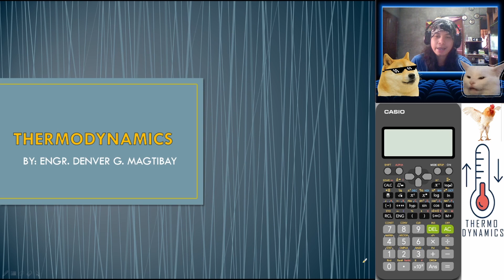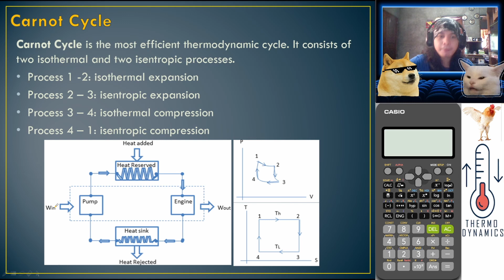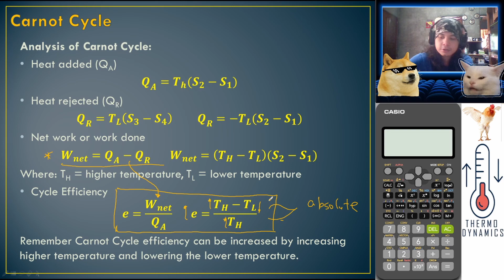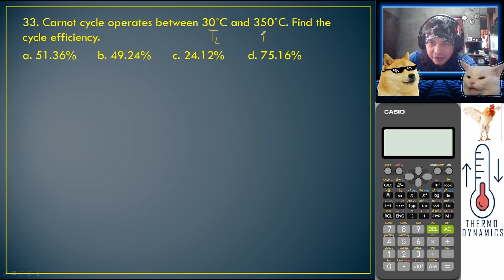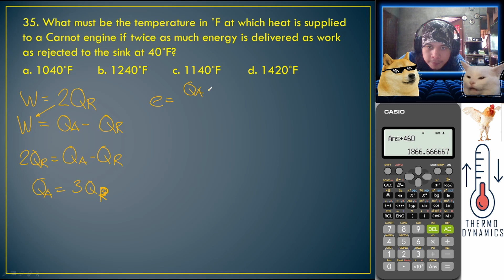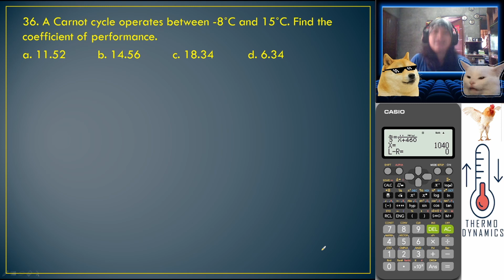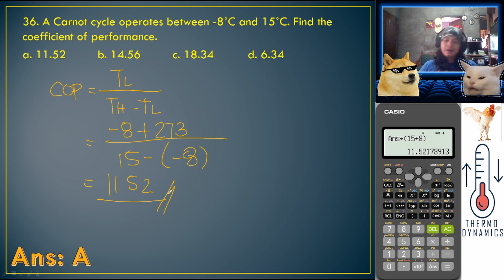Thermodynamics Lecture Part 10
Principles of Basic Thermodynamics for Engineering Students.